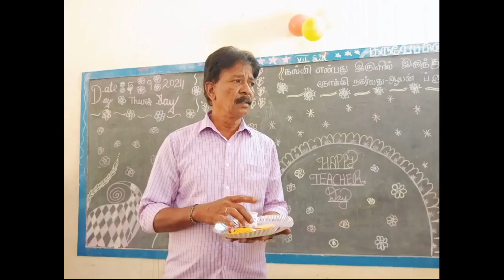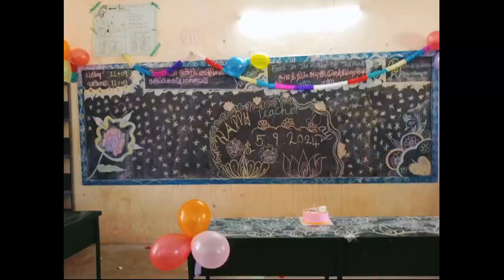Teachers day celebration.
K.V.Palayam. 05/09/24